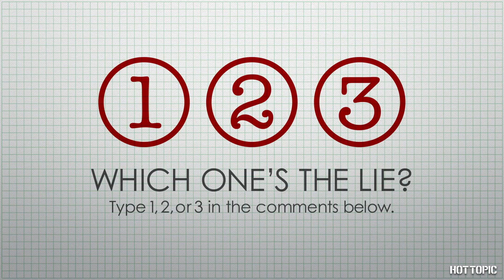WTF: Whitechapel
It's Whitechapel's turn to play What The Fact. Can you guess the lie?